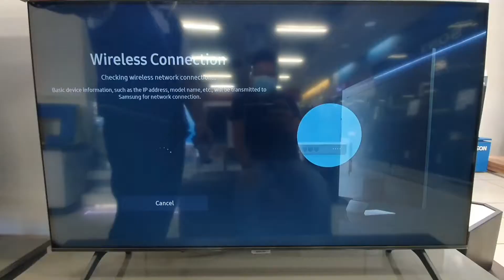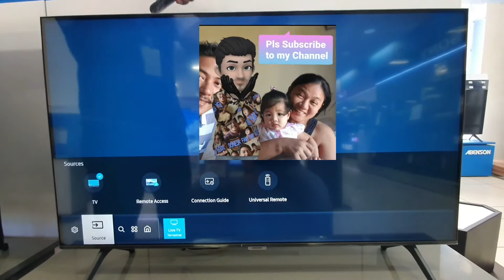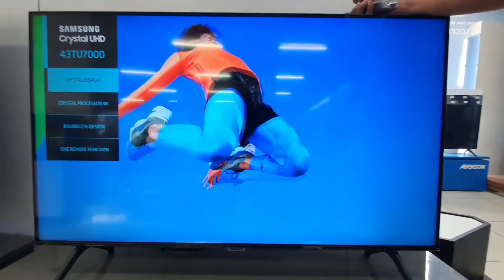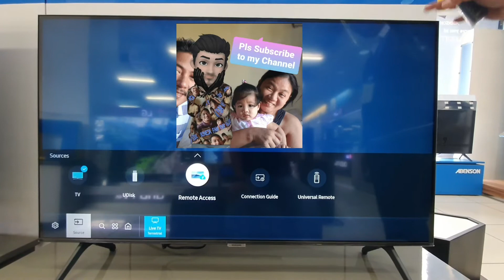Samsung 43inch 43TU7000 4K UHD Smart Tv Tutorial